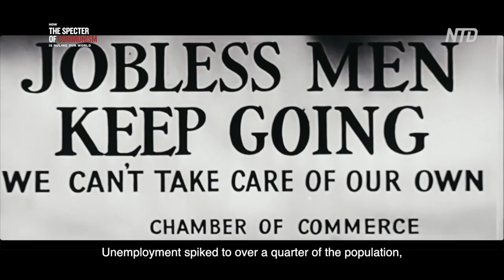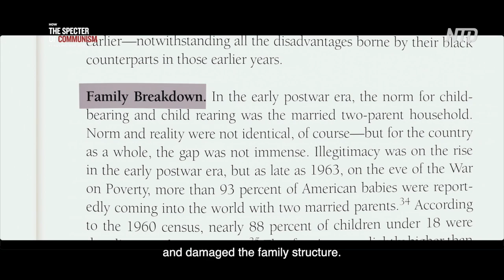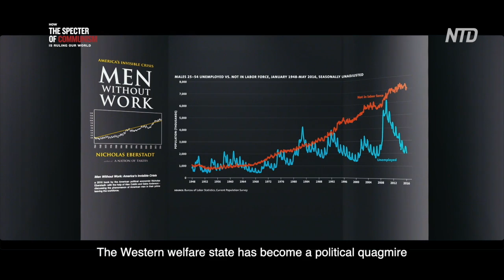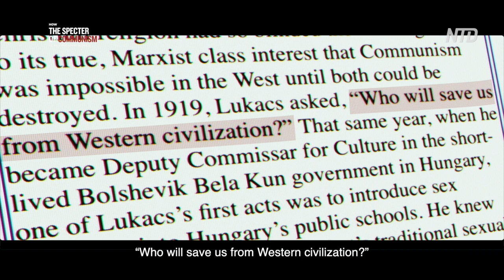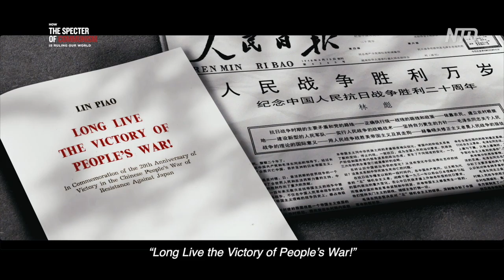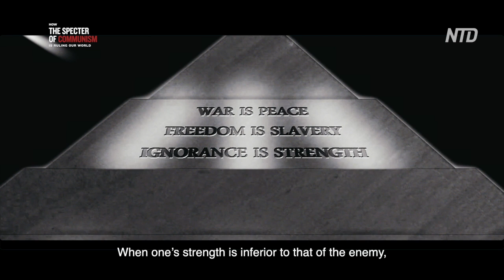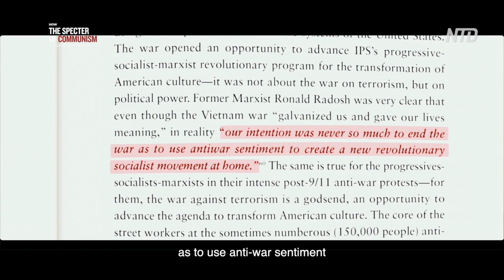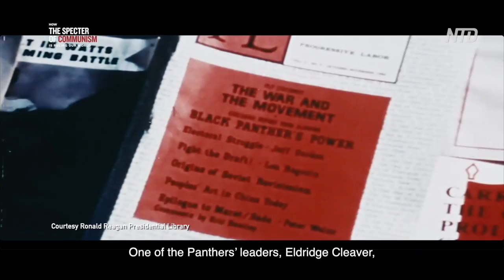Special Series Ep.8: Infiltrating the West Pt.2 | How the Specter of Communism Is Ruling Our World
3. From the New Deal to Progressivism
4. The Cultural Revolution of the West
5. The Antiwar and Civil Rights Movements

3. From the New Deal to Progressivism

On Thursday, October 24, 1929, the New York stock market crashed. The crisis spread from the financial sector to the entire economy, sparing none of the major developed nations of the West. Unemployment spiked to over a quarter of the population, and the total number of unemployed exceeded 30 million. Apart from the Soviet Union, industrial production in major industrial countries dropped by an average of 27 percent.

In early 1933, within 100 days of Roosevelt’s inauguration, many bills were introduced around the theme of solving the crisis. The policies increased government intervention in the economy and passed major reforms: Congress enacted the Emergency Banking Act, Agricultural Adjustment Act, National Industrial Recovery Act, and Social Security Act. Though Roosevelt’s New Deal essentially ended by the outbreak of World War II, many of the institutions and organizations that emerged during the period have continued to shape American society to the present day.

Roosevelt issued more executive orders than the total number of such decrees hitherto issued by all presidents in the 20th century. Nevertheless, the American unemployment rate in the United States did not fall below double digits until the war. The New Deal’s real effect was to set the U.S. government on a trajectory of high taxation, big government, and economic interventionism.

In his 2017 book The Big Lie: Exposing the Nazi Roots of the American Left, conservative thinker Dinesh D’Souza argued that the National Recovery Act, which formed the centerpiece of Roosevelt’s New Deal, essentially meant the end of the U.S. free market.

According to FDR’s Folly, a 2003 book by historian Jim Powell, the New Deal prolonged the Great Depression rather than ending it: the Social Security Act and labor laws encouraged further unemployment, while high taxes encumbered healthy business, and the like.

Economist and Nobel Prize Laureate Milton Friedman praised Powell’s work, saying: “As Powell demonstrates without a shadow of a doubt, the New Deal hampered recovery from the contraction, prolonged and added to unemployment, and set the stage for ever more intrusive and costly government.”